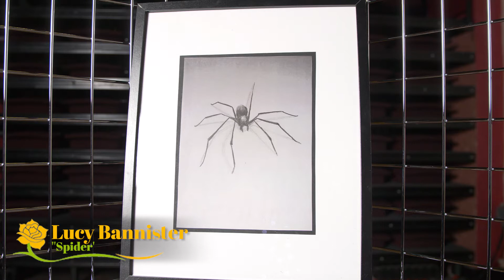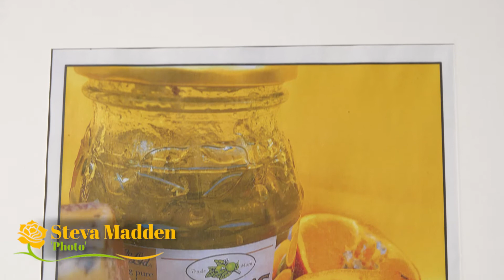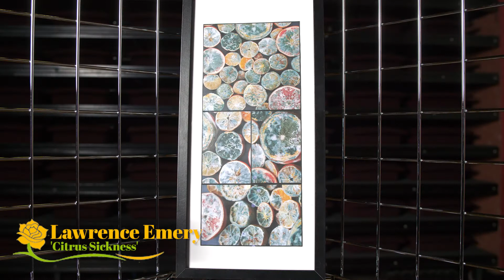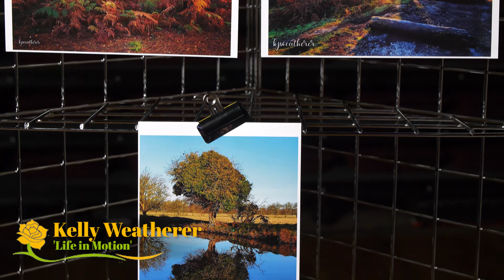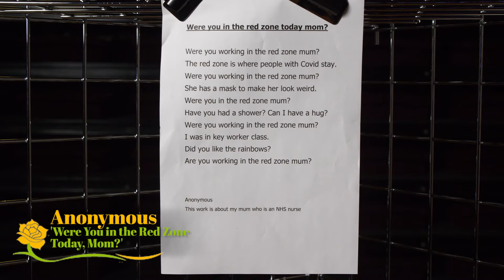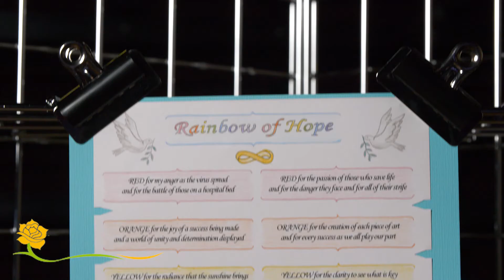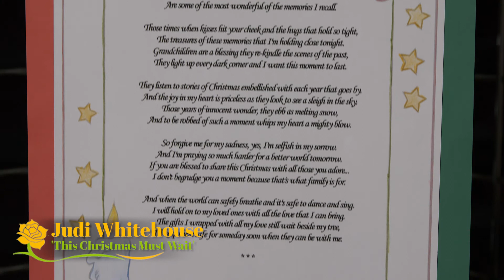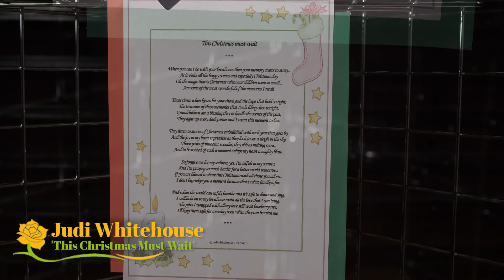A Spotlight on Lockdown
During the Pandemic of 2020/21 we invited our local community to share with us their memories of lockdown and anything which they may have created, to make into a community exhibition.
Given the longevity of the Covid 9 Pandemic, a physical exhibition has not been possible, but we are delighted to share with you our virtual exhibition, by the people of Rugeley, entitled 'A Spotlight on Lockdown'.

Many thanks to Brave New Beast productions